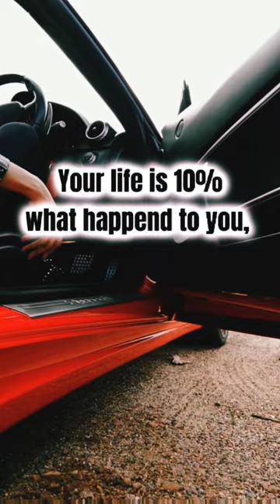Life Dessions!! 🔥🔥 people change quotes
changing quotes life changing quotes people change quotes quotes about change and growth time changes quotes people change with time quotes change life status change yourself quotes change your life quotes quotes about the world changing academic english inspirational quotes dajjal motivational quotes